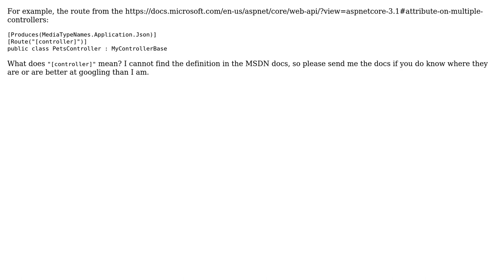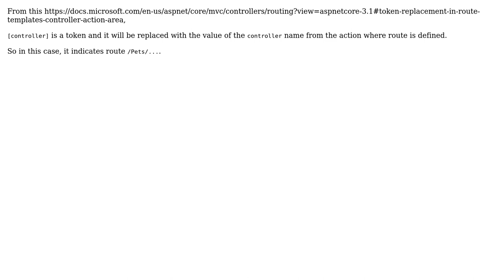What does "[controller]" mean?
With thanks & praise to God, and with thanks to the many people who have made this project possible! | Content (except music & images) licensed under CC BY-SA | Music | Images & others | With thanks to user K. Shores user Derek Wang and the Stack Exchange Network Trademarks are property of their respective owners. You are responsible for your own actions.